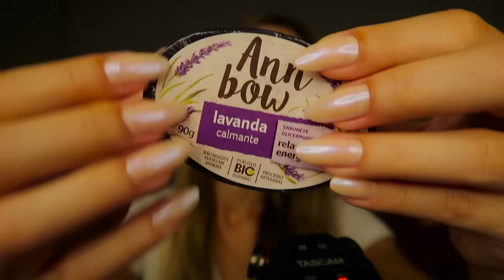⚠️ CUIDADO, ALTO RISCO DE DORMIR NO PRIMEIRO MINUTO ⚠️ ASMR